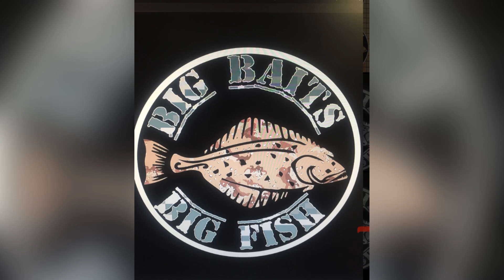Kayak calico fishing